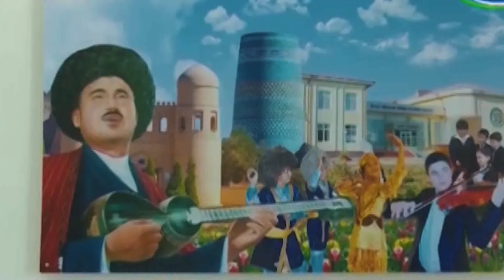Bunyodbek Saidov - Ho'sh endi Komiljon Otaniyozov haqida